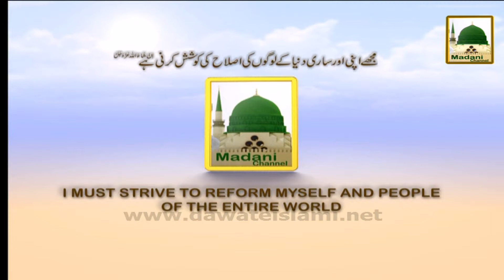Darzi Ka Bacha Hua Kapra Rakhna Kesa (1)